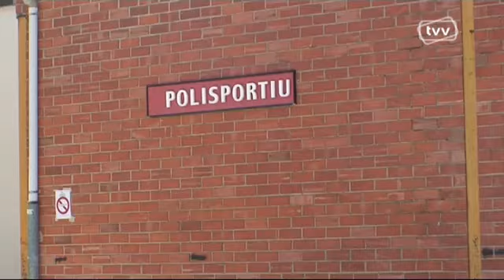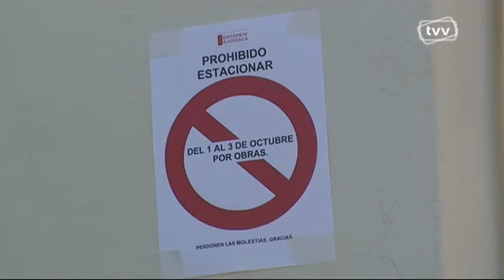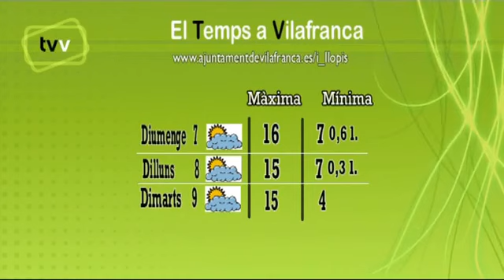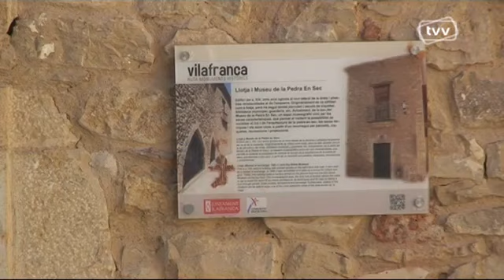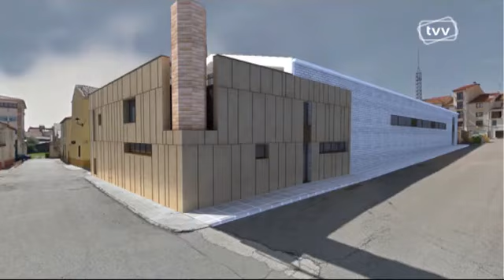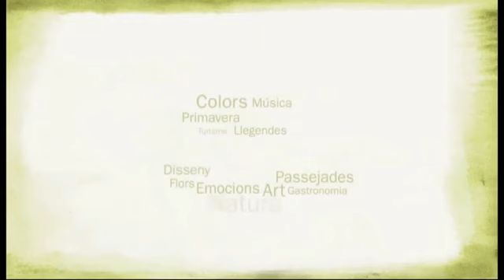Programa 719 del 8 al 14 doctubre de 2018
Sumari:
- Substitució canals
- Obres Llotja
- Demolició parador
- Col·lector
- Pol·lígon
- Cartellera
- Esports